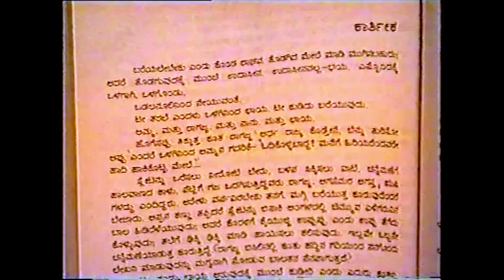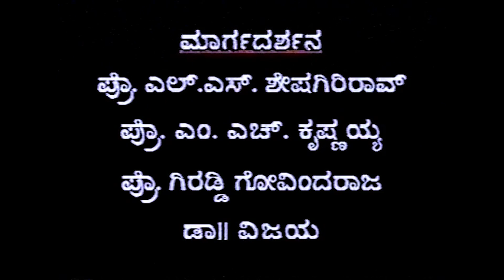Kathegara Episode 39 | Kaarthika - ಕಾರ್ತಿಕ | Kannada Short Stories | Life Pages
Explore the nuanced dynamics of familial relationships in Dr. U.R. Ananatha Murthy's acclaimed story "Karthika." Join the author as he shares personal insights, accompanied by Dr. B.C. Ramachandra Sharma's analysis of its profound impact. Witness the poignant narrative unfold, delving into the complexities of intergenerational ties and childhood adversities.

About Us:
Welcome to Life Pages, where captivating short films and web series unfold across genres like social drama, comedy, Rom com, and crime-thrillers. Whether it's fictional tales or real-life incidents, our videos aim to forge a powerful emotional bond. Experience straightforward or experimental narratives that resonate with diverse age groups, interests, and cultures. Join us for immersive entertainment that transcends boundaries. 🎥✨